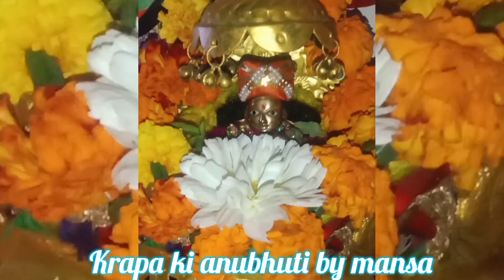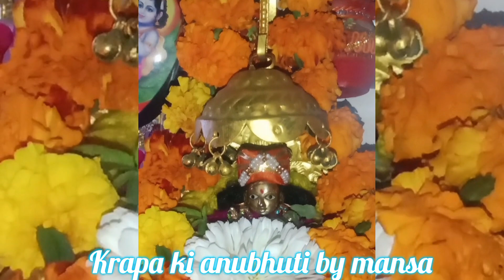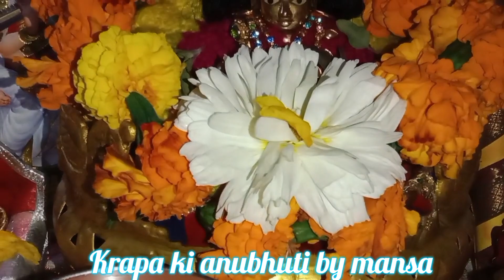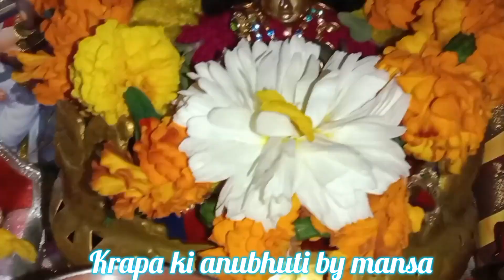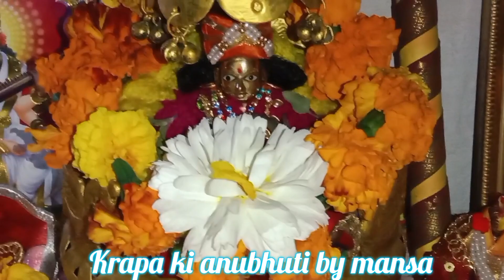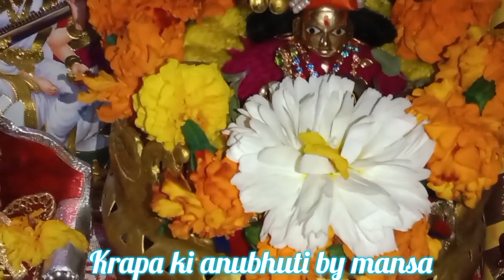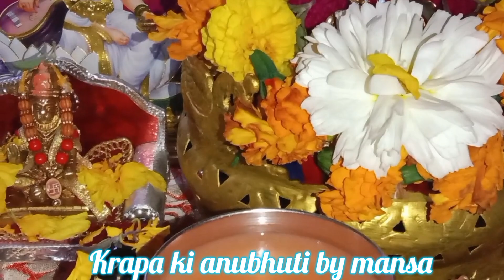इतनी ठंड में नहलाया लड्डू गोपाल को ठंडे पानी से😭// laddu gopal ki sachi ghatna//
Your Queries-

laddu gopal ki trending video

laddu gopal ki kahani hai

laddu gopal ki sachi ghatnayen

laddu gopal kripa

laddu gopal sacchi ghatna trending video

laddu gopal ki satya

laddu gopal

laddu gopal ki dress kaise banaen

laddu gopal ji ki seva kaise karen

laddu gopal ki sacchi kahani

laddu gopal ki kahaniyan sunaiye

laddu gopal ki viral video

laddu gopal ji ki viral video

dharmik kahaniyan

dharmik stories

bhakti kahaniyan

bhakti marg

bhajan marg

bhakti laddu gopal

krishna bhagwan ki sachi ghatna

krishna stories

krishna video

krishna videos

sachi ghatna

sacchi ghatna

sacchi kahani

सच्ची घटना

सच्ची कहानी

लड्डू गोपाल की कहानी

लड्डू गोपाल की न्यू वीडियो

लड्डू गोपाल की कहानी सुनाईये

लड्डू गोपाल की सेवा कैसे करें

धार्मिक कहानियाँ

भक्ति कहानियाँ

भक्ति मार्ग

कहानियाँ

कहानी

laddugopal
sachighatna
sachikahani
dharmikvideo
kahaniya
viralvideo
trendingvideo
laddugopaldress
laddugopalkikahani
laddugopalkisevakaisekare
sacchikahani